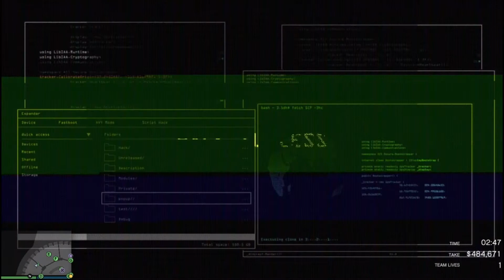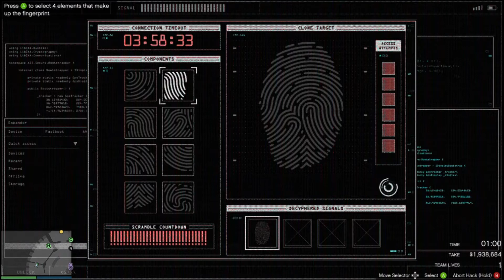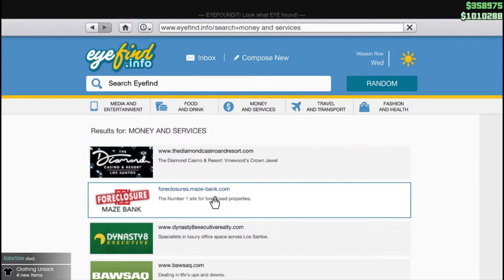GTA 5 | Casino Heist/Chill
Hope you enjoyed the video!✌👌 This so far is my biggest video yet!